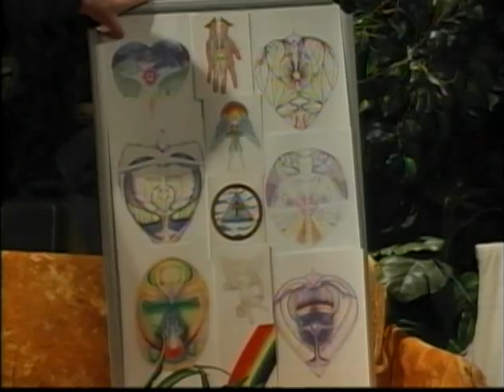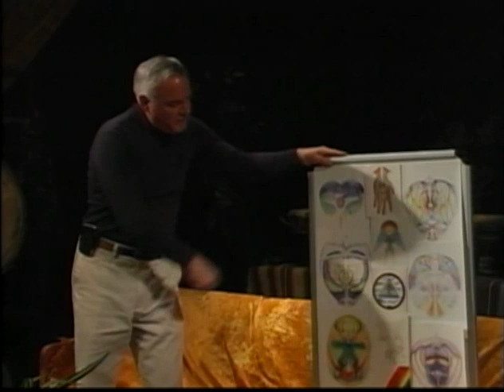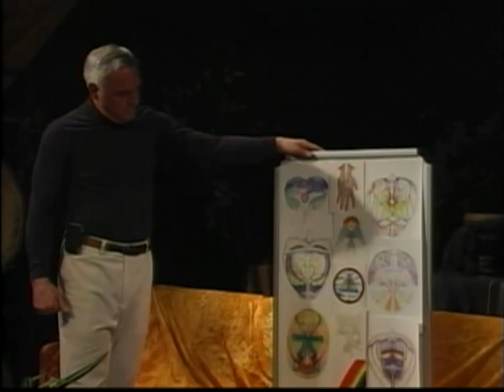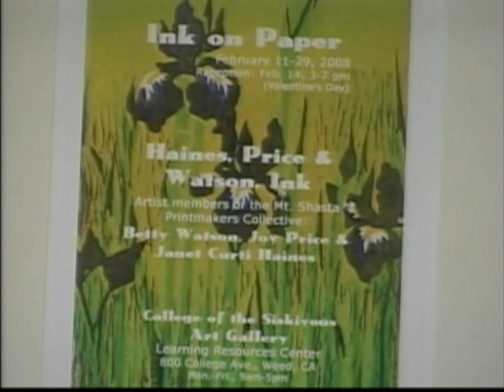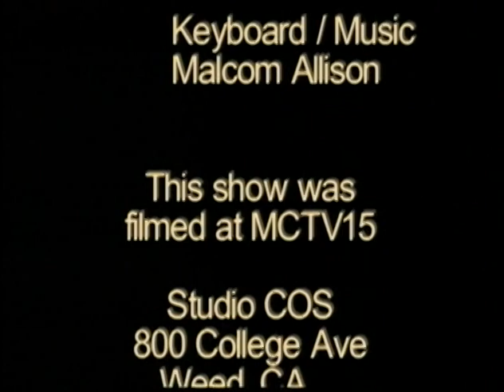Art Talks: Master McNis (2008)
Art Talks
with host Arthur Aday
 - Episode: Master McNis